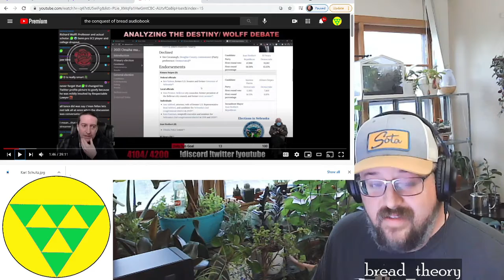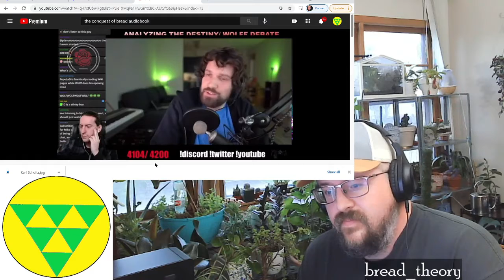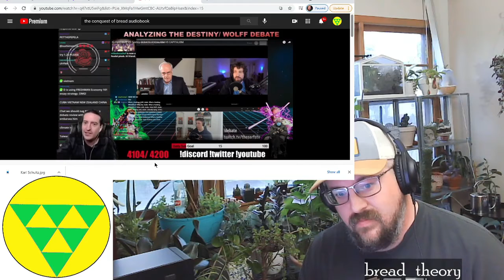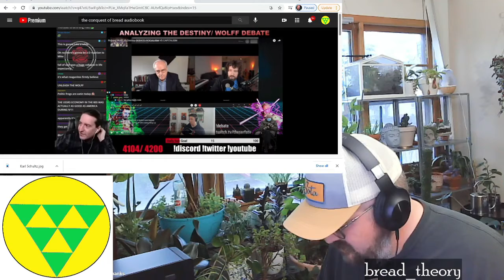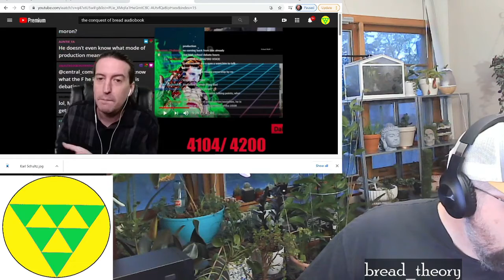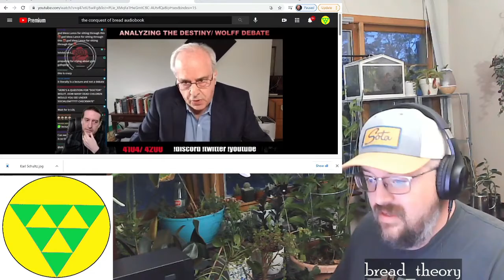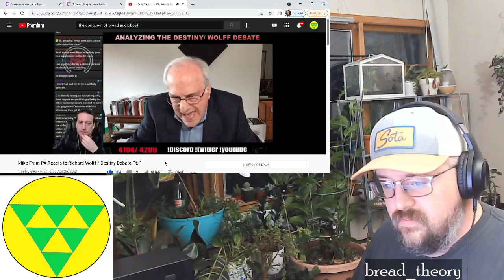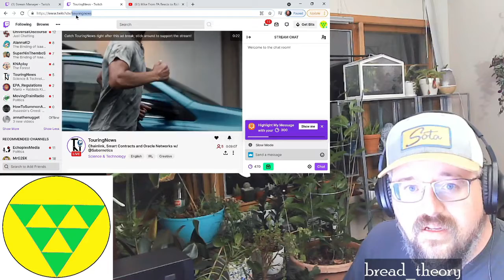The Sota Stream- Meta Meta Debate Analysis of Destiny v Wolff Debate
Digging into the Mike From PA take on the Destiny v Richard Wolff debate. I ended up agreeing with him a lot, probably because he wasn't malding or attacking other leftists!